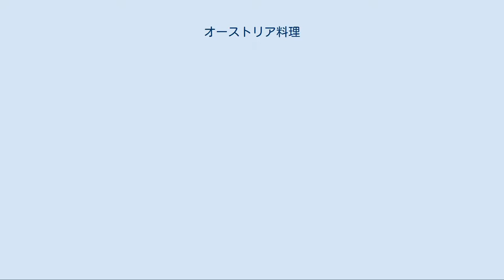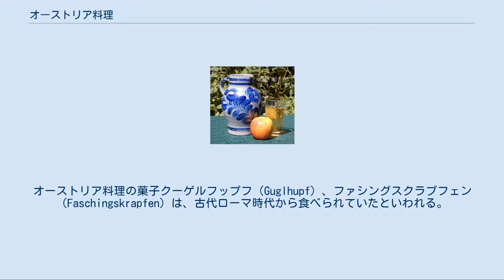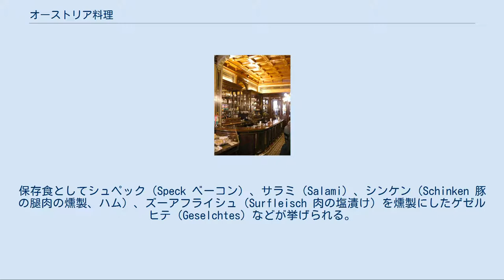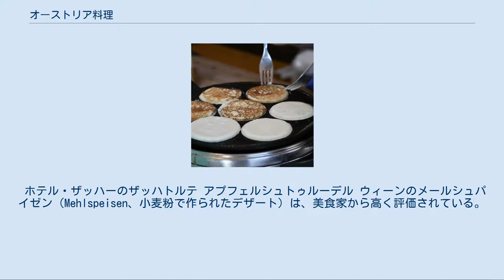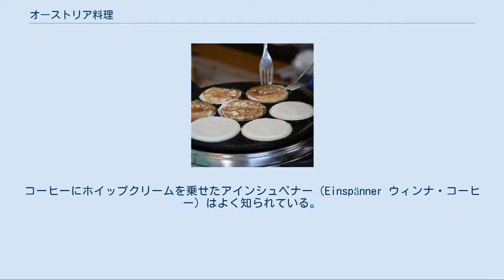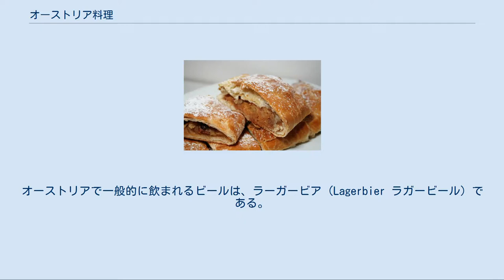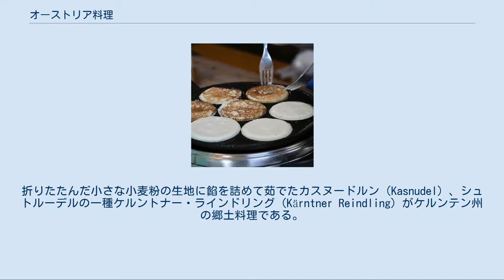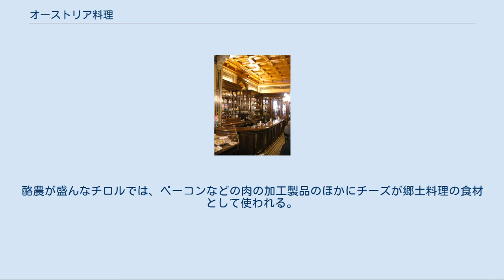オーストリア料理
ヴィーナー・シュニッツェル キプフェル アインシュペナー オーストリア料理（オーストリアりょうり、ドイツ語: Österreichische Küche）は、オーストリアで食べられている伝統的な料理の総称。
 洗練された調理法がオーストリア料理の特色である。
かつてのオーストリア帝国には独自の文化と料理を持つ多様な民族が住んでいたため、彼らの料理を全て一括りにしてオーストリア料理と呼ぶのは難しい。
このため、オーストリアの歴史を反映した料理を指す時には、帝国の首都であるウィーンの名前を用いた「ウィーン料理」の名前で呼ぶこともある。
 オーストリア料理はハンガリー、チェコなどかつてのオーストリア帝国の支配領域や、イタリア、ドイツ、バルカン半島の食文化の影響を受けている。
オーストリアはそれぞれの国から食材と料理を取り入れたがグーラシュやシュトロイゼル、リゾットなど、味付けや食材が発祥となった料理から大きく変化したものも多い。
逆に名称が異なっていても、完成品はオリジナルの料理の味と姿をとどめているものもある。
また、ボヘミア出身の料理人がウィーンの上流階級の家で雇われていた経緯から、料理の名前にはチェコ語が多く使われている。
長い期間にわたって他の地域の食文化を取り入れて洗練し、独自の料理に昇華させたオーストリア料理は各国の食文化のるつぼとも言える。
料理の内容はドイツ料理と重複しているが、ドイツ料理よりも東ヨーロッパの食文化の影響が濃いのが特徴である。
 一般的な正餐では、ズッペ（Suppe スープ）、フォアシュパイゼ（Vorspeise 前菜）、ハウプトゲリヒト（Hauptgericht 主菜）とバイラーゲ（Beilage 副菜、付け合せ）、ザラート（Salat サラダ）、メールシュパイゼン（Mehlspeisen もしくはナッハシュパイゼン Nachspeisen、デザート）の順番で料理が供される。
 デメルの店内 オーストリア料理の多様な調理法は、オーストリアに現れた様々な民族・言語に由来する。
 オーストリアの首都ウィーンは文化の十字路とも言える場所に位置し、10世紀にバーベンベルク家の伯領が成立するまでにウィーンにはローマ人、フン族、アヴァール人などの様々な民族が現れ、ウィーンに文化的痕跡を残して去って行った。
オーストリア料理の菓子クーゲルフップフ（Guglhupf）、ファシングスクラプフェン（Faschingskrapfen）は、古代ローマ時代から食べられていたといわれる。
 バーベンベルク家の統治下でウィーンは商業都市として発展し、食文化にも変化が起きる。
11世紀から行われた十字軍が中東から母国への帰国の途でウィーンを通過した際、ウィーンにコショウやショウガなどの東洋由来の香辛料がもたらされた。
これらの香辛料はウィーン市民に親しまれ、ウィーンで甘味が特に好まれるようになったのは十字軍の到来まで遡られると述べた者もいた。
また、ビザンツ帝国（東ローマ帝国）の皇女がバーベンベルク家に嫁いだ時、ビザンツの食文化がオーストリアにもたらされた。
 オーストリア＝ハンガリー帝国の時代に、ウィーンの料理はハンガリー、チェコ、バルカン半島からの影響を受けて発達した。
逆にオーストリア料理もバルカン半島の食文化に影響を与え、セルビアなどでもオーストリア料理を食べることができる。
 バロック時代のウィーンの食文化は華やかなもので、ウィーン貴族の宴席はベルサイユ宮殿で開かれるものと並ぶほどのものだった。
宴会の料理はスープに始まり砂糖菓子に終わる八部のコースから成り、多様な食材がふんだんに用いられた。
19世紀に入ると簡素な料理が好まれるようになり、ウィーン風の鶏のフライバックヘンデルが人気を博した。
1817年から宮廷の食卓が倹約のために簡素化されたときには、「シャウ・トルテ」「装飾ケーキ」といった観賞用のケーキが晩餐会を飾った。
 19世紀末の世紀末ウィーンにおいては、ウィーンの上流階級は芸術を楽しみ、美味な料理を堪能した。
ホテル・ザッハー、デメル、グランドホテルのバーが上流階級の行きつけの店であり、中でもホテル・ザッハーの料理がハプスブルク家の大公や親衛隊の貴族に好まれた。
ハプスブルク家の宮殿には広い調理場が備え付けられており、2,000人の来客のためにオーリオ・ズッペ（スペイン風の雑炊）だけを作る調理場が存在していた。
 現在のオーストリアの食事は、ハプスブルク帝国時代ほど華美ではない。
だが、現在でもハプスブルク帝...